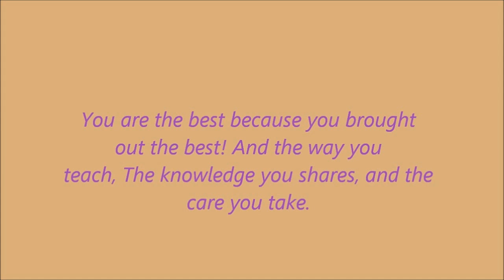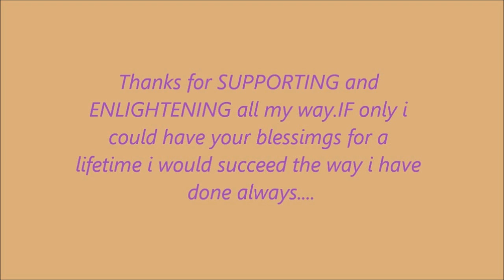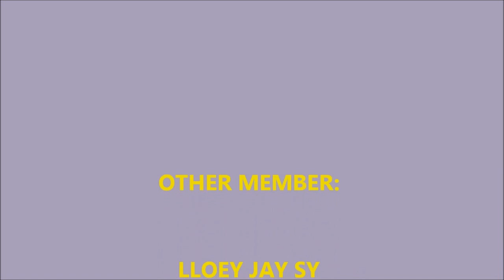happy teachers day (columba project) AGAY NHS.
(slideshow)